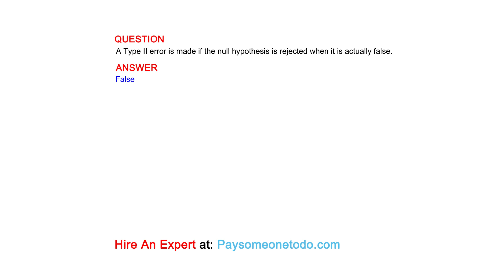A Type II error is made if the null hypothesis is rejected when it is actually false.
QUESTION